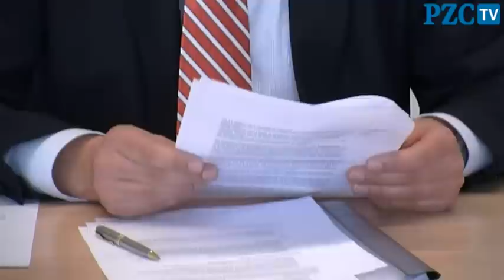Meldkamer ambulancezorg onder verscherpt toezicht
MIDDELBURG - De Inspectie voor de Gezondheidszorg (IGZ) heeft de meldkamer Ambulancezorg van Veiligheidsregio Zeeland met ingang van woensdag 18 januari 2012 onder verscherpt toezicht gesteld.
Aanleiding is de manier waarop de meldkamer een noodoproep afhandelde. De meldkamer weigerde op 6 april 2011 een ambulance te laten komen voor een zieke. Later werd door bemiddeling van de huisartsenpost alsnog een ambulance gestuurd. De patiënt in kwestie is tweeënhalve week later overleden. Volgens voorzitter van de Veiligheidsregio Koos Schouwenaar kan geen direct verband worden gelegd tussen het overlijden van de patiënt en het weigeren van de ambulance. "Dat is een medische kwestie."